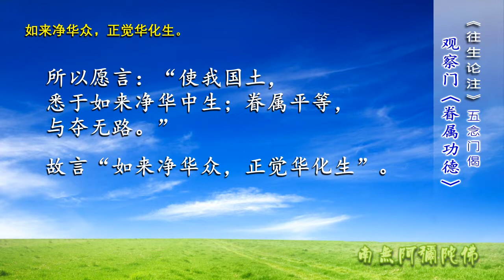盖实法师习讲 昙鸾大师：《往生论注》精选节录（110）：【极乐世界生处清净，眷属平等；此界血肉所生，身世不平】